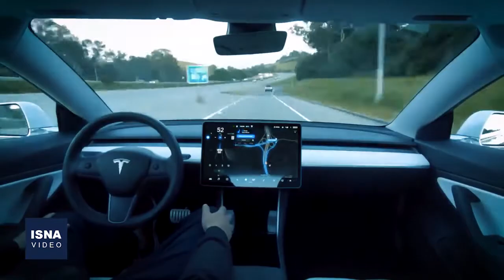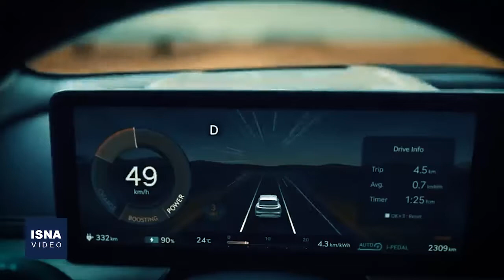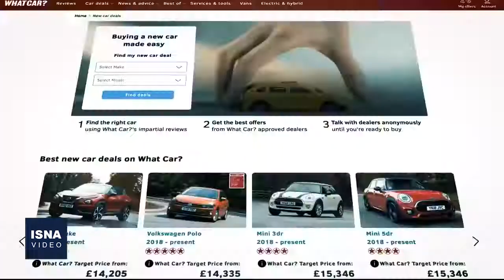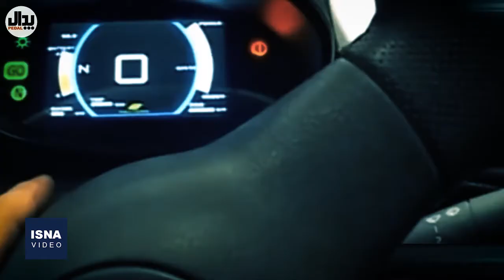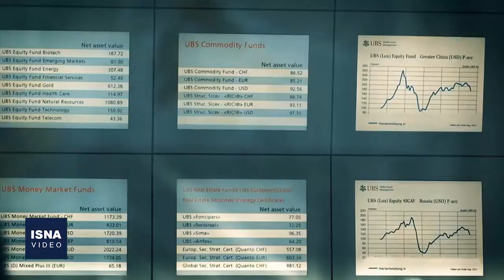بی‌بنزین، بی‌راننده؛ آینده جذاب خودروسازی جهان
صنعت خودروسازی جهان با حرکتی پرشتاب به سمت دنیایی جدید حرکت می‌کند؛ دنیایی بر پایه سازگاری با محیط زیست که در آن، توسعه خودروهای الکتریکی و خودران در اولویت است. ساخت و گسترش استفاده از خودروهای برقی، بزرگترین انقلاب در صنعت خودروسازی پس از سال ۱۹۱۳ است؛ یعنی همان زمانی که «هنری فورد» نخستین خط تولید خودرو را راه‌اندازی کرد. حالا بعد از حدود ۱۰۹ سال، یکی از مدل‌های تسلا پرفروش‌ترین خودروی الکتریکی جهان است؛ اما به جز این شرکت آمریکایی، تقریبا تمام برندهای مطرح خودروسازی جهان به شکل جدی وارد عرصه تولید خودروهای برقی شده‌اند و یکی دیگر از عرصه‌های جذاب این صنعت، تولید خودروهای خودران است.